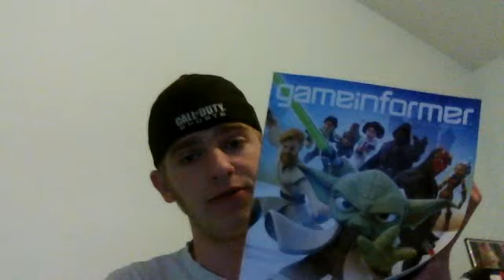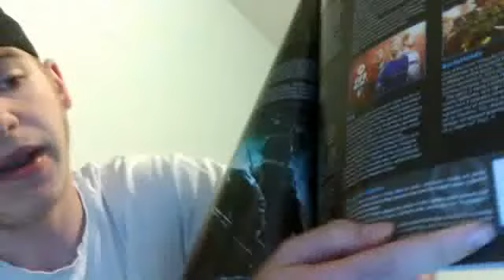CAM Updates (2)